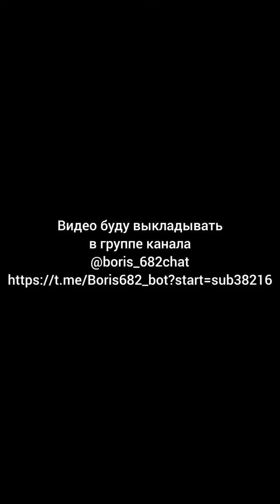Зачем мужчине шутить с женщиной?